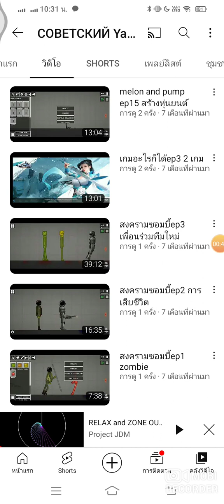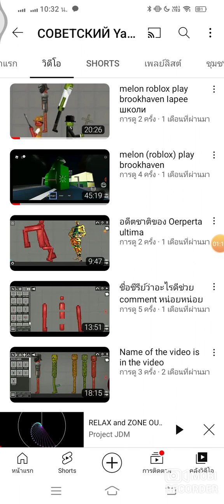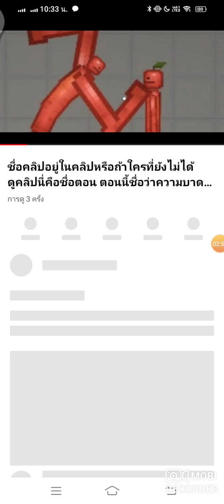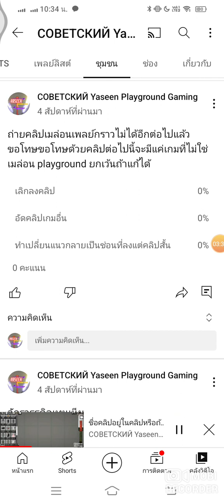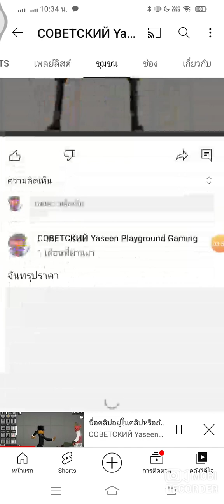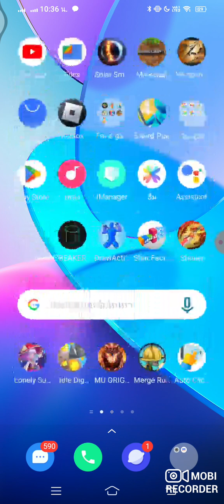เปิดตัว 2023 ปิดท้าย 2024